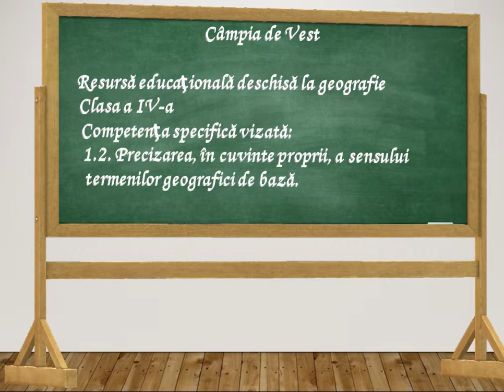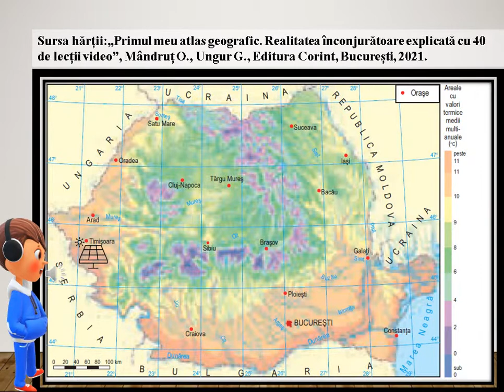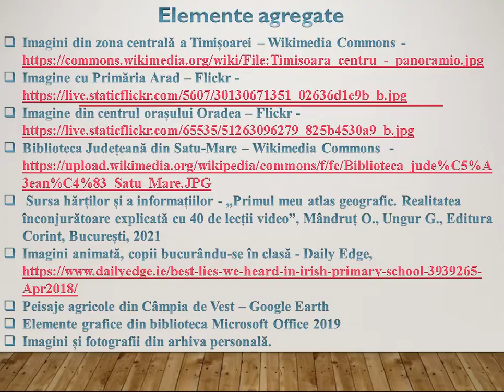Câmpia de Vest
Această resursă educațională deschisă își propune dezvoltarea competenței 1.2. Precizarea, în cuvinte proprii, a sensului termenilor geografici de bază., utilizând metoda observației. Cu ajutorul acestei resurse educaționale deschise, elevii își formează competența specifică mai sus menționată într-un mod plăcut, fiindu-le expuse, sub forma unei povestiri animate, informații referitoare la Câmpia de vest. La finalul acesteia le este propusă o temă de reflecție cu ajutorul căreia își pot fixa cunoștințele dobândite și pot continua demersul de formare al competenței specifice vizate.